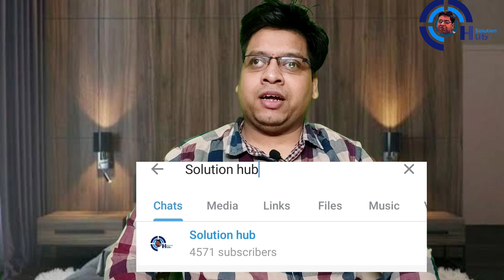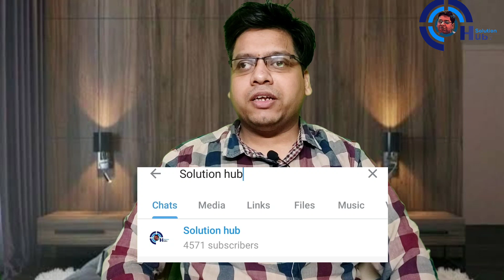PSL 2021 24th Match Prediction Peshawar Zalmi vs Karachi Kings | PZ vs KK | Dream 11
1. PSL 2021
2. 24th Match Preview & Prediction
3. Peshawar Zalmi vs  Karachi Kings 2021
4. Key Players
5. PSL
6. Pitch Report
8. T20 Records
9. Head To Head Match
10. Match Prediction

Hello Everyone

Mera Name Hai Sunil Soni Or Solution hub Channel Me aapka Welcome Hai is Video Me Hamne Baat Ki Hai  PSL 2021, Indian PremierUCBLVMYXVf5gmVwB7J4866PZl League ke 4th Match ki Shilpa Shetty Ki Team Peshawar Zalmi Ki or Priti Zinta  ke  team  Karachi Kings ki . Pichle saal Peshawar Zalmi ne PSL main kuch khaas nahi kiya tha aur   Karachi Kings PSL 2021 ka apena 24th match jeet kar aa rahi hai Is video main hmme baat kari hai  Karachi Kings or Peshawar Zalmi ki playing11 squads Key Players bowling Batting Weaknes and strength ke baare Me or Saath Hi 24th Match Ki Prediction Bhi ki hai is video me

KK & PZ Both the sides are very good in bowling and betting department and the best batting team will win this game.

Both TeaPZ Strengths, Weaknesses and Playing 11 of Both TeaPZ are discussed in the video.

Tournament Details :

Date - 9 June 2021 to 24 June

venue -  Shaikh Zayed Stadium, Abu Dhabi

Shaikh Zayed Stadium, Abu Dhabi

Pakistan Super League 24th Match 2021

KK vs PZ 2021
KK vs PZ dream11
PZ vs KK
Peshawar Zalmi vs  Karachi Kings 24th match 2021
rajasthan vs Punjab
KK vs PZ
 Karachi Kings vs Peshawar Zalmi
Peshawar Zalmi vs Karachi Kings live
KK vs PZ 24th match 2021  Karachi Kings  vs Peshawar Zalmi dream11
BCCI

PSL 2021
PSL
PSL schedule 2021
PSL update
PSL 2021 news
PSL time table 2021
PSL 2021 schedule and time
PSL schedule
PSL fixtures 2021
cpl 2021 schedule time table
PSL starting date 2021
PSL schedule 2021 time table